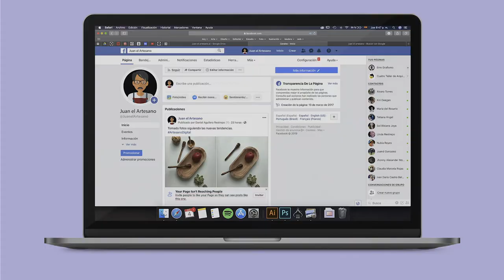Llega "Tomando fotos según las nuevas tendencias"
Llega la quinta charla virtual ArtesanoDigital 2019. Esta vez, la toma de fotografías será el tema principal de este encuentro que se realizará el jueves 11 de julio. ¡Inscríbase y participe!